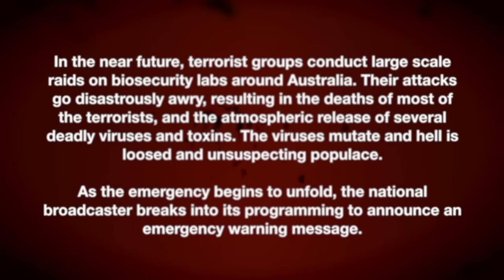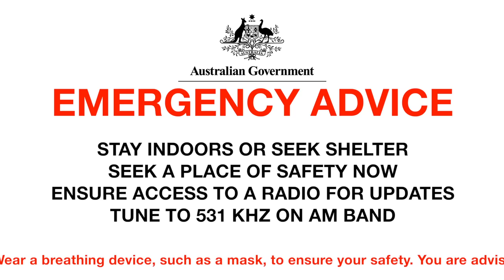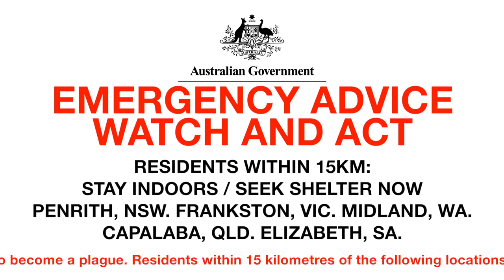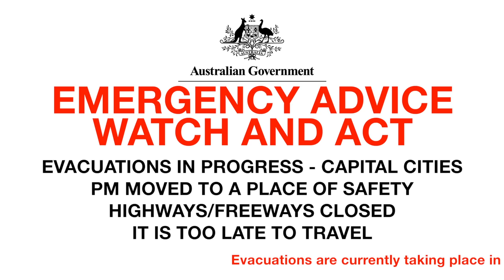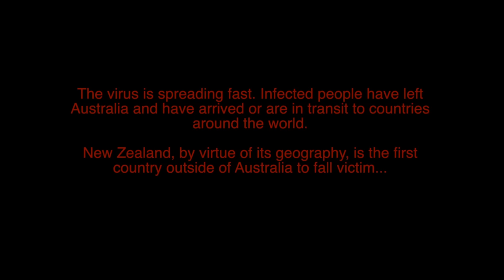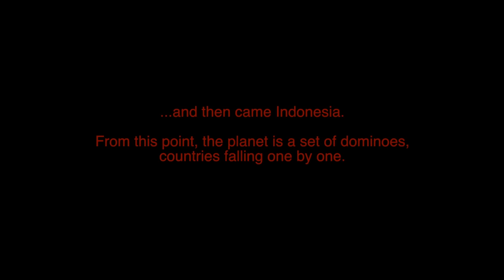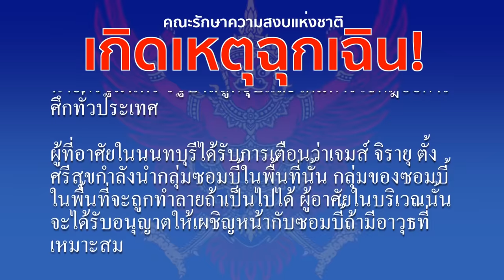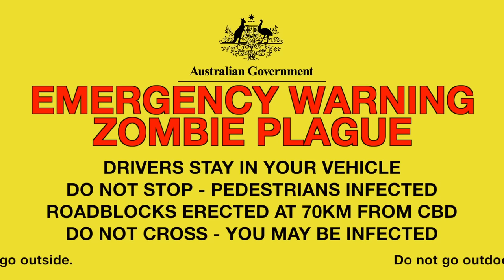THE FINAL MINUTES - ZOMBIE PLAGUE Part One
This is a mock Emergency Warning presentation in two parts. The video contains a number of warnings from around the world in different languages and presentations. These are all fictional, and the graphics are approximations/guesses as to what could be broadcast. Part One takes place before the inevitable bombs drop. Part Two sees the aftermath and the rebuilding of society which splits into three distinct geo-political factions. Closed captions available.
DO NOT OBEY ANY INSTRUCTIONS IN THIS VIDEO. Possible valid warning tones. All sound effects, warning tones, sirens, logos, imagery, named persons and organisations are used for dramatic purposes only.